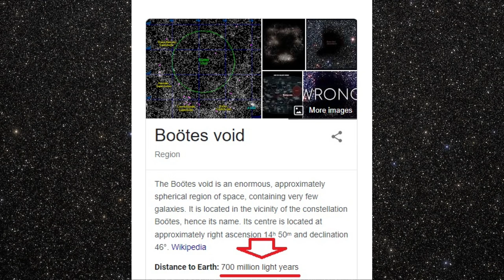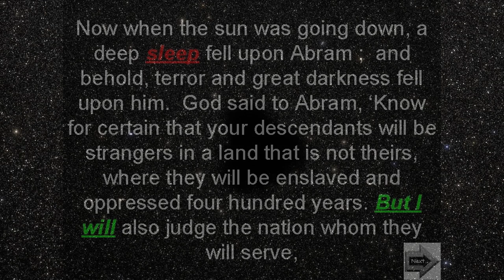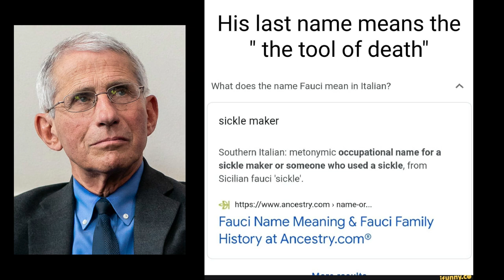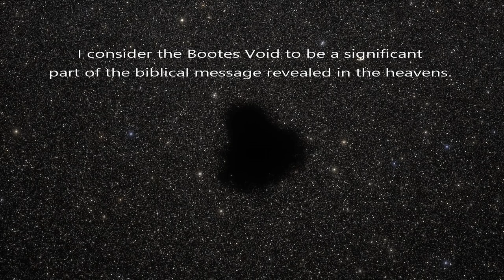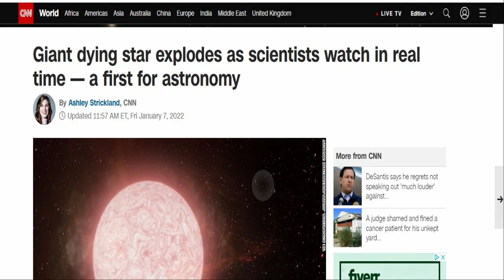What Many Watchmen Missed in 2020